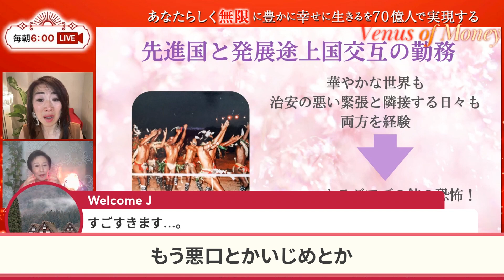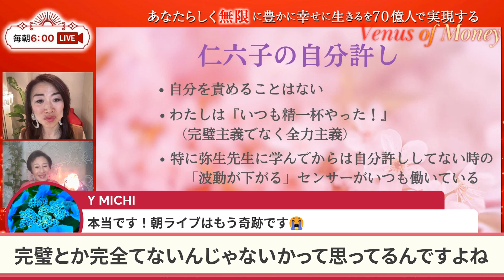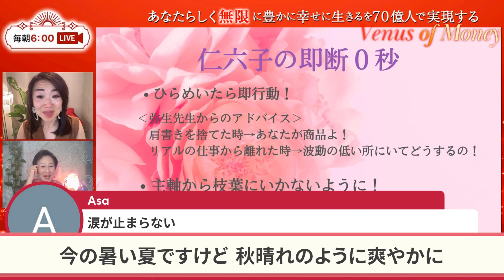何歳でも億楽！72歳で月100万以上 × 7ヶ月＝1200万を引き寄せされた佐藤 仁六子さんの実話【10分まとめ】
星の数ほどあるSNSからご縁いただき、
ご視聴いただいていること心から感謝しております♪

所持金6円だった私が、年商3億5000万円の女性社会起業家になることが
できた成功の秘訣・習慣などをわかりやすくお伝えしております。

ぜひ、ご活用いただき、あなたらしく輝いてくださいね。

⭐️トピック⭐️
7月5日はなんと72歳で月100万以上 × 7ヶ月＝1200万を引き寄せされた佐藤 仁六子(ひろこ）さんにご登場いただきます。
億楽ライフは何歳になっても叶うのです！を、あなたに確信していただきたいと思います！どうぞお楽しみに！

佐藤ひろこさんの無料グルコンはこちらからお申し込み！
今すぐどうぞ！

関連サイト

あなたがより簡単に英語がペラペラになれるように新しいYoutubeチャンネルを開設いたしました💖

チャンネル登録すると大事な人生が変わるチャンスの動画を見逃さずに済みますので、ぜひ登録して通知ボタンもクリックしておいてくださいね⭐️